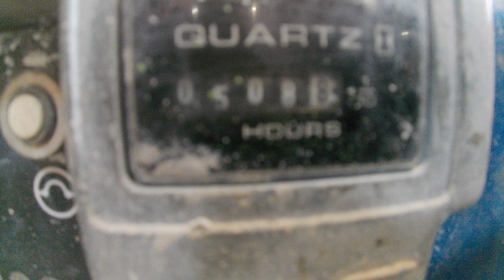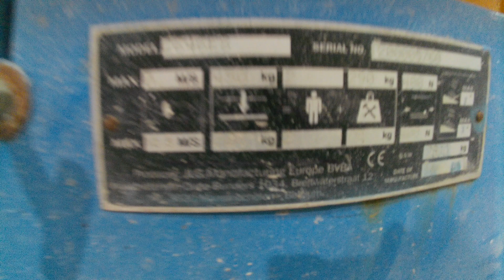PLATEFORME CISEAUX AUTOMOTRICE ELECTRIQUE 10M - JLG DE 2005 - 1200005760 - MERCIER BELGIUM